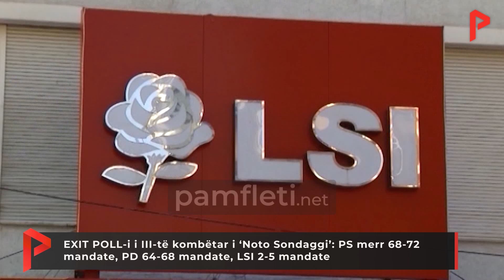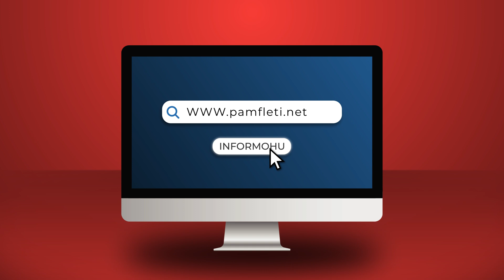EXIT POLL-i i III-të kombëtar i ‘Noto Sondaggi’: PS merr 68-72 mandate, PD 64-68, LSI 2-5 mandate